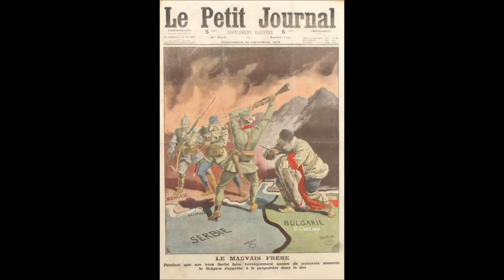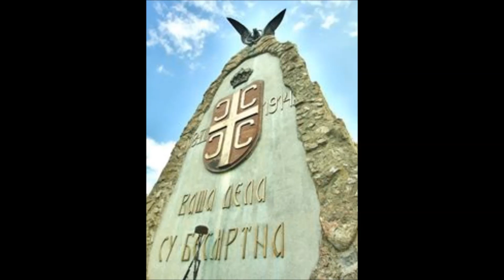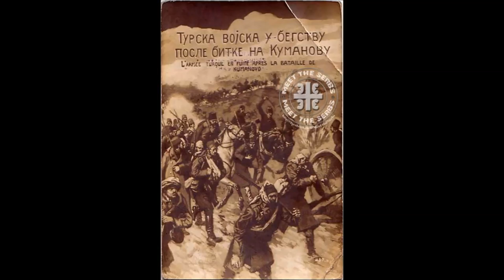Judas Priest - Blood red skies - Heroic Serbia! HD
The video shows the long serbian military tradition of defending itself from invaders. Starting withe the Battle of Kosovo field in 1389, down to the Balkan Wars od 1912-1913 and the First and Second World Wars, up to the NATO led aggression by albanian terrorists and international forces in Kosovo and Metohija in 1999

As the sun goes down, I move around
Keeping to the shadows
Life, hangs by a thread
And I've heard it said, that I'll not see tomorrow

If that's my destiny, it'll have to be
So I'll face the future
Running out of time
I'm on the line
But I'll go down fighting

Felt the hand of justice
Telling wrong from right
Threw me out upon the street in the middle of the night

Cybernetic heartbeat
Digital precise
Pneumatic fingers nearly had me in their vice

You won't break me
You won't make me
You won't take me,
Under blood red skies

I'll fight you under
blood red skies

Through a shattered city, watched by laser eyes
Overhead the night squad glides
The decaying paradise

Automatic sniper
With computer sights
Scans the bleak horizon for its victim of the night

blood red skies

As the end is drawing near
Standing proud, I won't give in to fear
As I die a legend will be born
I will stand, I will fight

You'll never take me alive
I'll stand my ground
I won't go down

blood red skies

I'm telling you
Hands of justice
As the sun goes down
I won't give in to fea